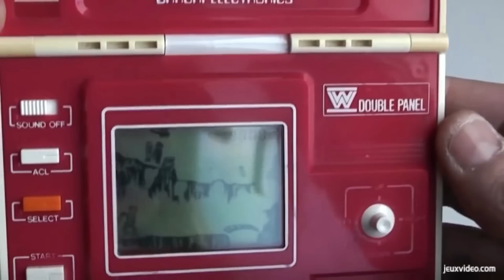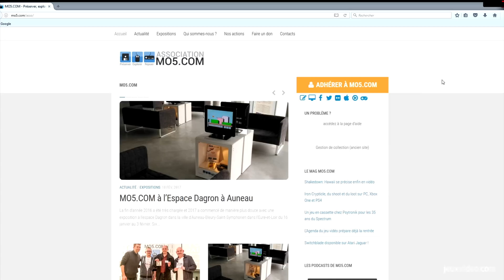La WonderSwan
Cette semaine, abordons un matériel quelque peu oublié, en évoquant l'histoire qui se cache derrière la WonderSwan, qui a tenté au Japon de s'imposer sur le marché de la console portable. Y'a t-il une place pour Bandai, face à la Game Boy de Nintendo ?